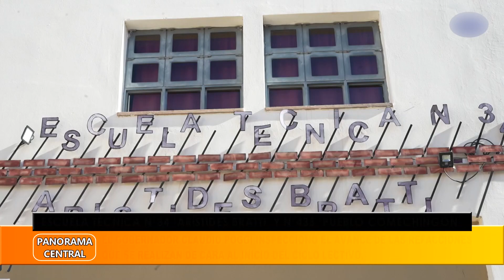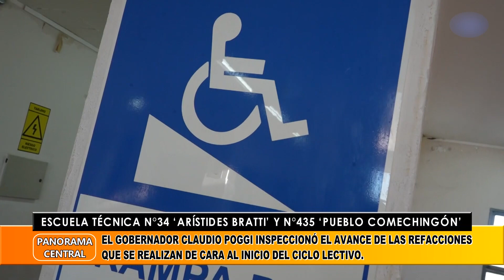El Avance De Las Refacciones Que Se Realizan De Cara Al Inicio Del Ciclo Lectivo.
Escuela Técnica N°34 ‘Arístides Bratti’ Y La N°435 ‘Pueblo Comechingón’
Rosa Morales - Directora De La Técnica N°34 ‘Arístides Bratti’
El Gobernador Claudio Poggi Inspeccionó El Avance De Las Refacciones Que Se Realizan De Cara Al Inicio Del Ciclo Lectivo.